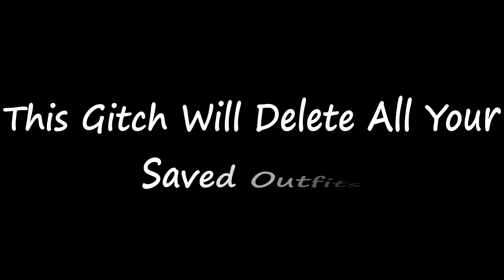GTA 5 Online *HOW TO CREATE A MODDED OUTFIT!* WITH COP BELT! USING CREATOR GLITCH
Support-A-Creator Code: ZexityHD-YT

   ● Can we hit *5* Likes? c:

 - GTA 5 CLOTHING GLITCHES

 ►GT!: vII Z E X IIv
►GT!: PrivateGnu48665
►PSN!: ZexityHD